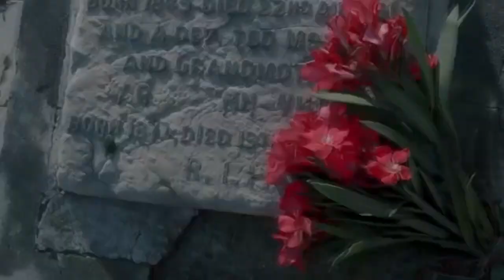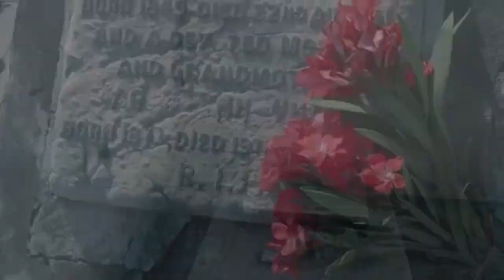Alkaline DISS Vybz Kartel WlCKED? Addi Not Getting FRONT "Akaline "Nah Fi LIKE |Lutan Fyah, Renegade